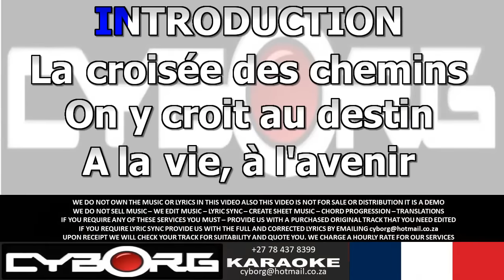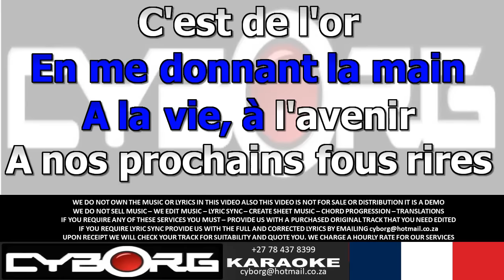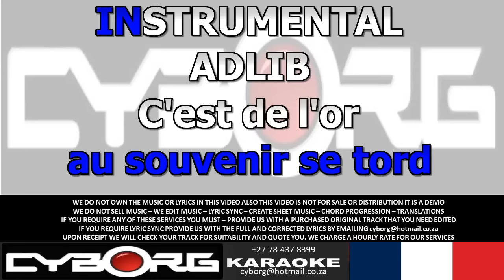FUR - Elan - C'est de l'or ORIGINAL VOCAL FRENCH LYRIC SYNC